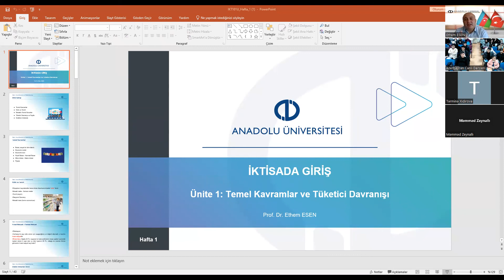İKTİSADA GİRİŞ ( UNİTE 1 )